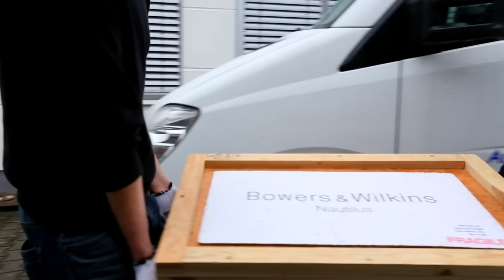Bowers & Wilkins B&W Nautilus | SG Akustik HiFi-Studio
| Die Bowers & Wilkins B&W Nautilus (Ur-Schnecke) ist ein Lautsprecher-Highlight der ganz besonderen Art. Hier präsentieren wir Ihnen den Aufbau dieser Ausnahmeschallwandlers direkt im Hause unseres Kunden (vielen Dank für die Erlaubnis).

Die Bowers & Wilkins B&W Nautilus kam nach langer Entwicklungsarbeit des federführenden Chefentwicklers Laurence Dickie Anfang der 90er Jahre auf den Markt. Nachdem Dickie bei Bowers & Wilkins bereits die erste B&W Matrix Serie zur Serienreife brachte, war klar, dass im Bereich der absoluten Spitzenklasse ein ultimativ neues Gehäusekonzept entstehen würde. Selbst nach über 20 Jahren Bauzeit hat die Bowers & Wilkins B&W Nautilus nichts von ihrer Faszination verloren. Die zum vollaktiven Betrieb ausgelegte 4-Wege Konstruktion verbindet perfektes Design in der Form einer Nautilus-Urschnecke (Perlboot) mit allen technischen Möglichkeiten, welche ausschließlich der klanglichen Optimierung dienen. Aber wahrscheinlich würde die Bowers & Wilkins B&W Nautilus schon als reine Skulptur eines bekannten Künstlern ebenso begehrt sein.

Um so großartiger ist das klangliche Ergebnis, welches immer wieder überrascht. Frei von störenden Raumeinflüssen spielt die B&W Nautilus mit unvergleichlicher Natürlichkeit, Dynamik und einer Spielfreude, wie man sie nur mit eine, ganz besonderen Lautsprecher erleben kann - ein echter audiophiler Traum.